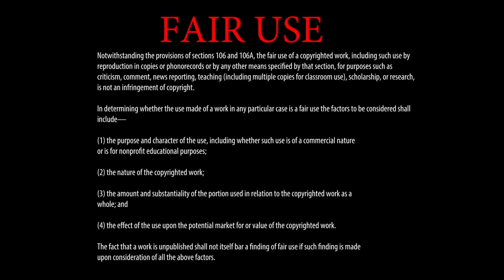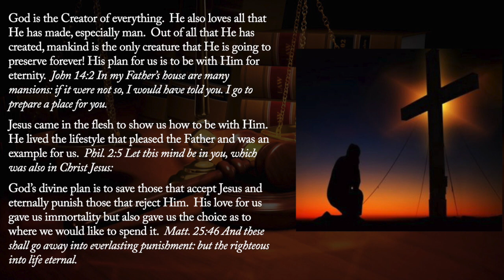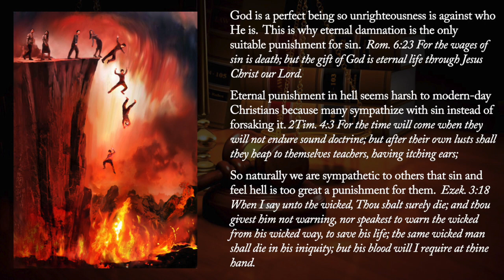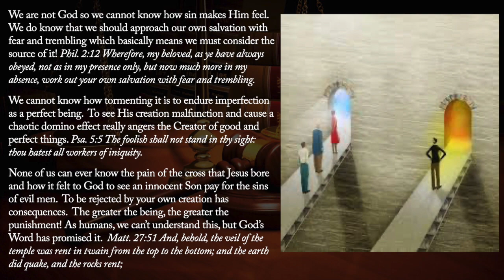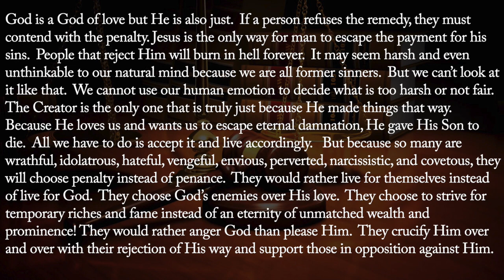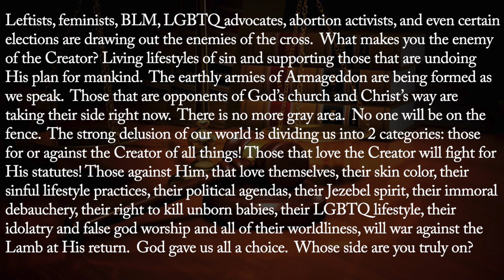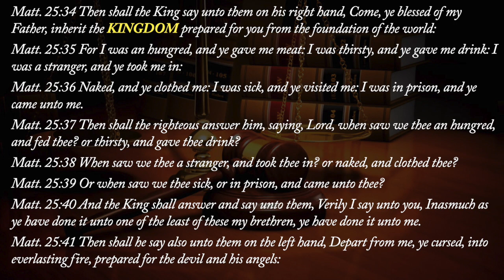The Creator 4 - The Just Judge - A Message by: G. Craige Lewis of EX Ministries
God loves us so much, He gave us an immortal soul that will live forever.  But it's up to us to choose where it will reside.  In this message, Pastor Lewis teaches us that we must make a choice of where we will spend eternity.